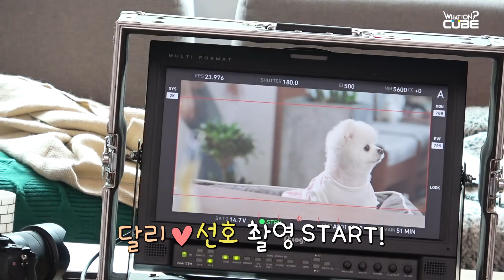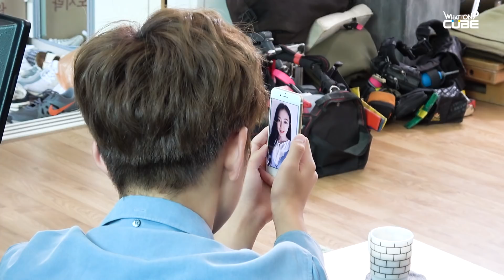유선호(YOO SEONHO) - '10cm - pet' 뮤직비디오 촬영 현장 비하인드